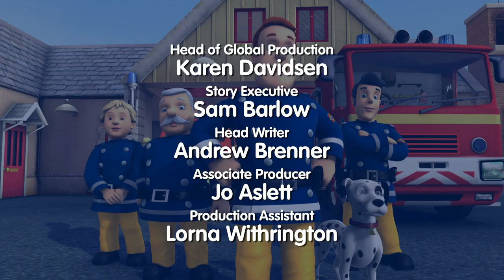Fireman Sam™ | The One That Got Away | Series 6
Plot:
Charlie, Sarah, James and Norman discover a lost baby whale that needs help to get back into the sea.